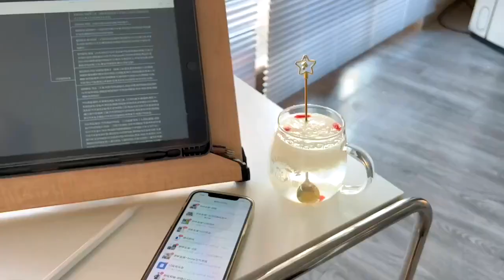ChangZhu, Korea Vlog, The more self disciplined the girl, the more advanced she will be to accompan